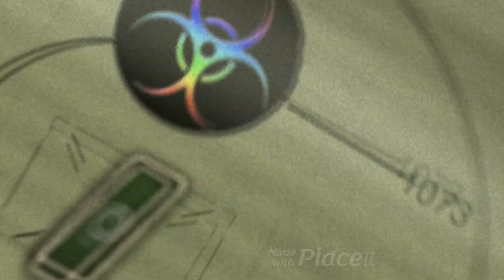A way out Ep 2 figuring out a plan